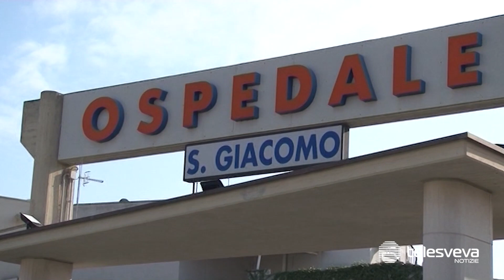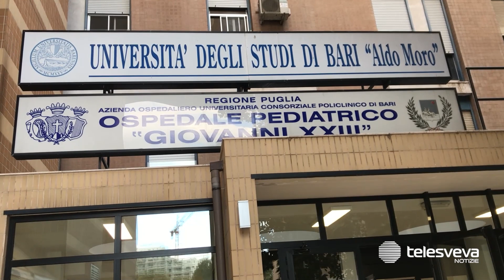Bimbo di un anno e mezzo cade in una piscina gonfiabile e rischia di annegare a Monopoli